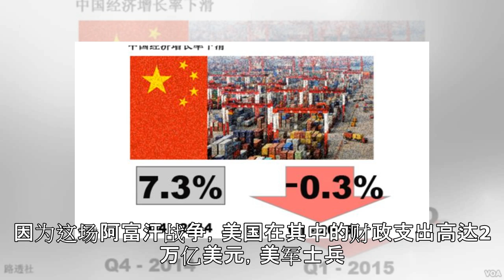中国邻居局势剧变，反对派发动新一轮攻势，美军冷眼旁观